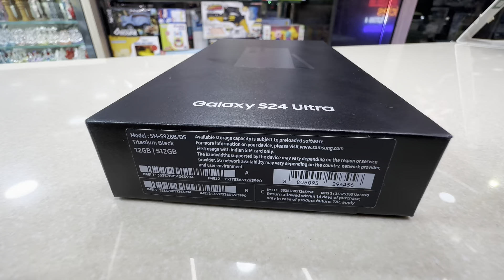Samsung S24 Ultra Unboxing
s24 ultra
samsung
samsung s24 ultra review
samsung s24

do not hesitate to send a message or comment one of my videos.